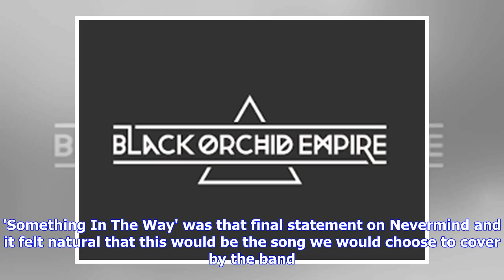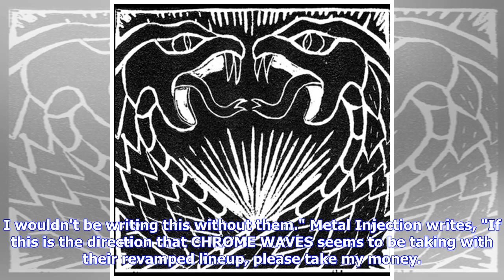VIDEO: CHROME WAVES delights fans with cover of Nirvana's "Something In The Way"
With the new cover of Nirvana's "Something In The Way," CHROME WAVES' Jeff Wilson offers, "I've always paid extra attention to last songs on a record. An album has always been like a picture of a time in my life: the struggles, the stress, the accomplishments, my surroundings of that month or year, or what have you, and how I can take those and express it in a chord, a melody... Making records more-or-less has been my whole life, that last song is that last gasping breath before you sort of brea...